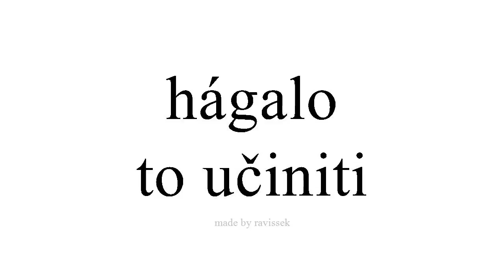Saznajte Španjolski to učiniti